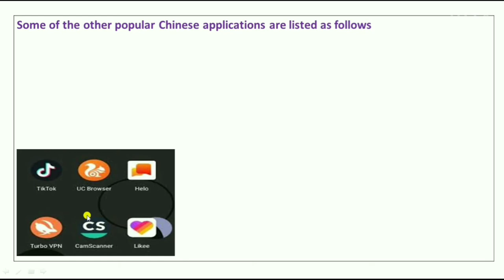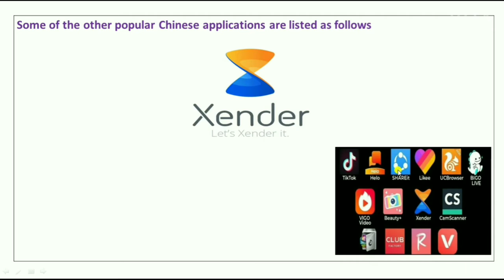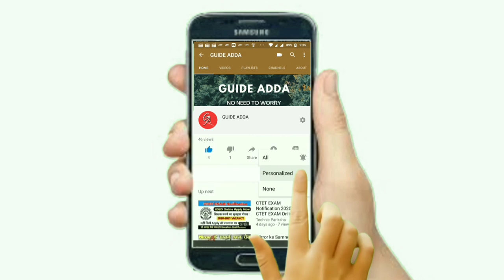Tik Tok and 58 other Chinese Apps Banned In India | 59 Chinese Apps Banned in india 2020 | Hindi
59 Chinese apps including Tik Tok banned in india by government.Ban China App and Bycott china compaigans पुरे india में  चल रहे हैं, लोग अपने Mobile Phone से Chinese apps Delete कर रहे है,

Is video me aapko all chinese Apps ke bare me battaya gaya hai पुरे list के साथ आपको को बताया गया

modi govt ban 59 chinese app
trending tik tok
chinese app in india
Ban in india
Tiktok Ban india
59 apps ban